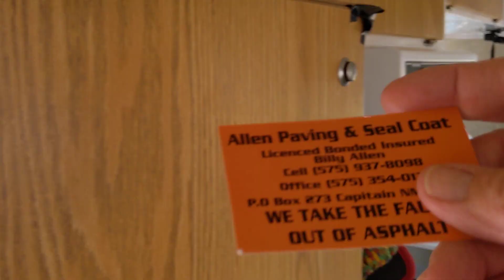THE WATER MAN COMETH!!!...I NOW HAVE WATER IN CAPITAN NM!!!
Rusty78609...Finally there is water to my lot. Perfect...except for 1 thing...there is an underground leak..old metal pipe. Replacing it with PVC tomorrow!!!   A LINK TO AMAZON PRODUCTS thank you!!!